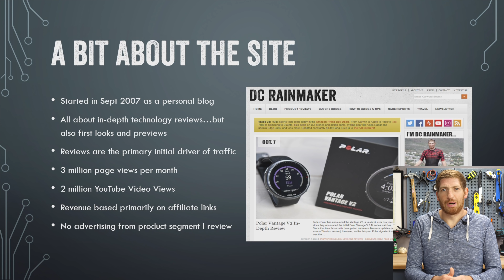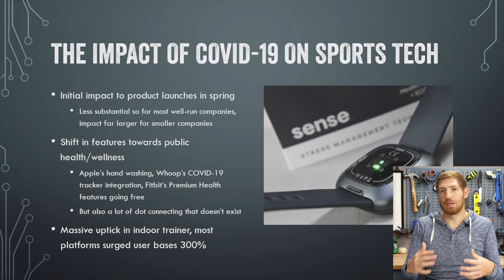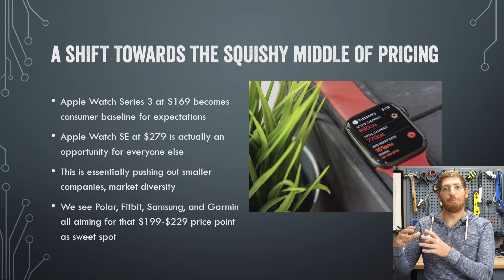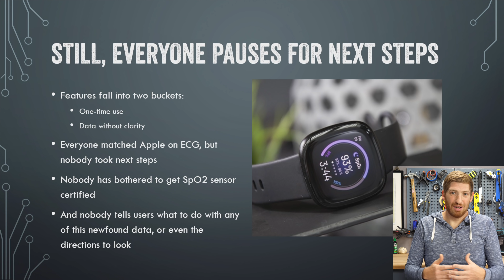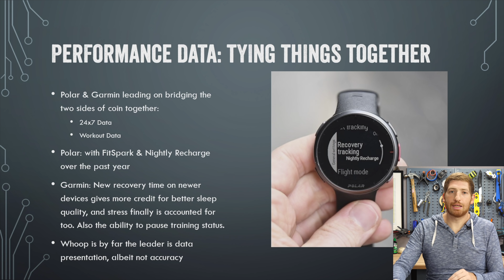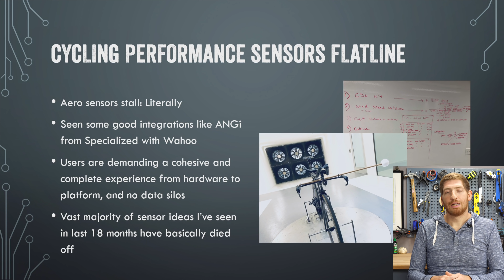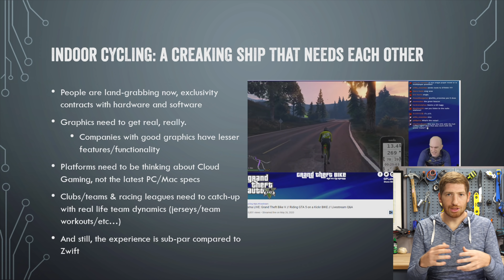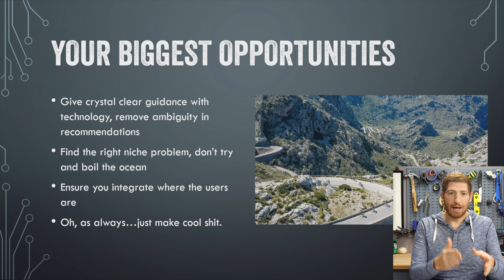State of Sports Tech 2020 Keynote - DC Rainmaker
Here's the full DCR Sports Tech Keynote from the Garmin Developer Virtual Conference 2020. I talk about what worked, and what didn't work for 2020 when it came to sports technology advances and failures. I dive into how the market has drawn up new lines, both in the consumer space but also the performance sports space.

0:00 Explaining this keynote
1:22 The Beginning
4:14 Overall 2020 Trends
7:10 COVID-19 Sports Tech Impacts
9:33 Market Share Shifts
12:42 Normalization of Features
15:01 Screens Matter
17:00 Public Health Metrics
20:20 Recurring Revenue Forever
22:40 Music Stalls
24:45 Performance Data Improvements
29:46 Cycling Performance Sensors
32:23 Indoor Training Explosion
39:04 Power Meters - Cycling & Running
41:09 Industry Challenges for 2021
42:54 Opportunities for 2021

Main Camera
The Drone
The Gimbal
Action Cam